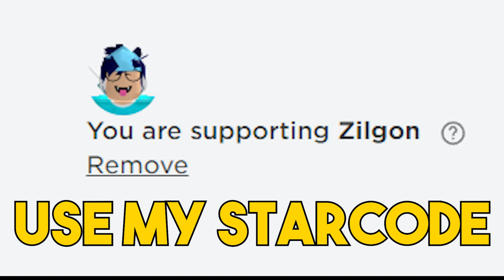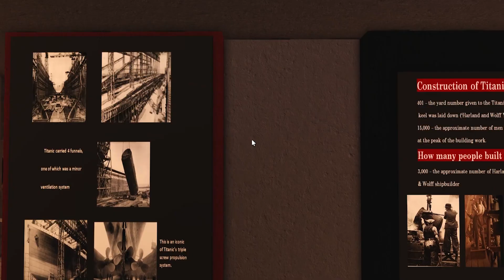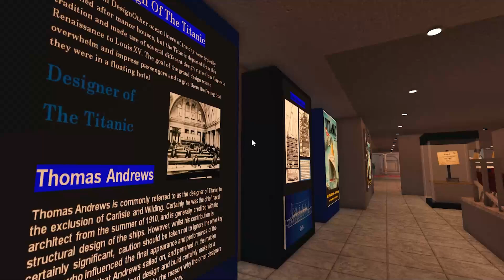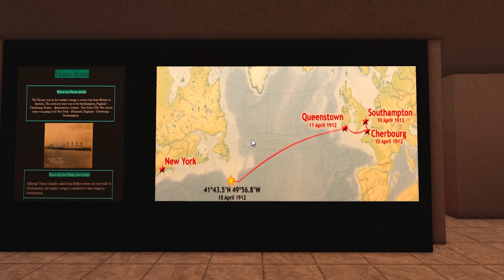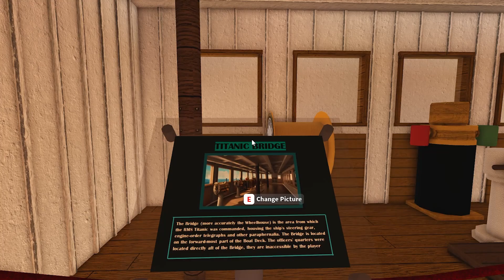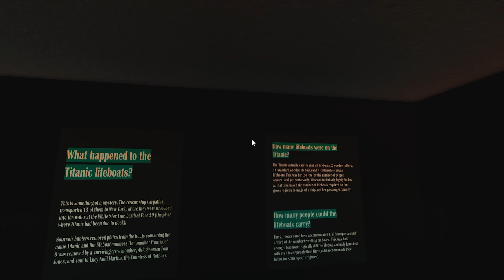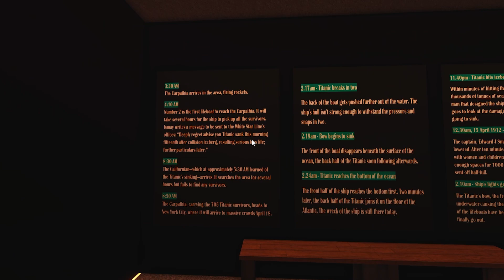CRAZY Titanic Build in Bloxburg! (2M+)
Schedule:
I upload every 2 days!